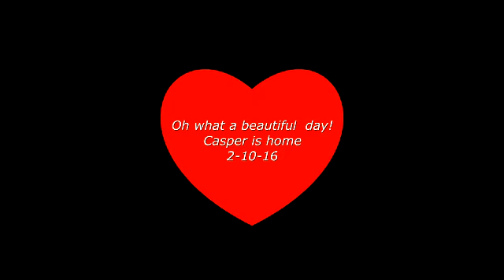Casper is home !! 4:38 am on 2-10-16